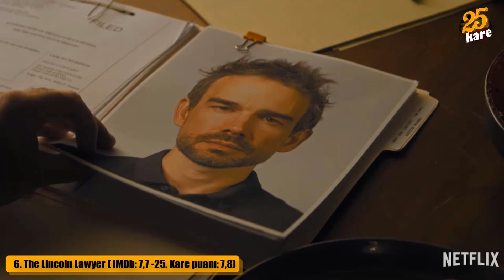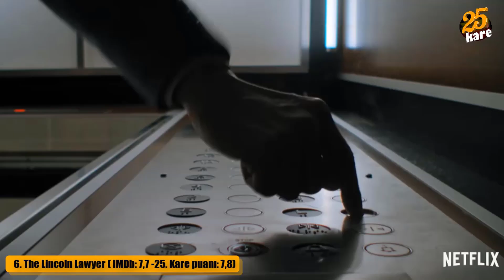Birbirinden Güzel 2022 Dizileri- Kaçırmayın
2022 özellikle diziler bağlamında çok iyi gidiyor. Bu yıl birbirinden güzel diziler- mini diziler yayın hayatına başladı. Bu videoda 2022'de başlayan birbirinden güzel 6 dizi önerisi yer alıyor.
İyi seyirler.

► Film ve dizi incelemelerini üzerinden okuyabilirsiniz.